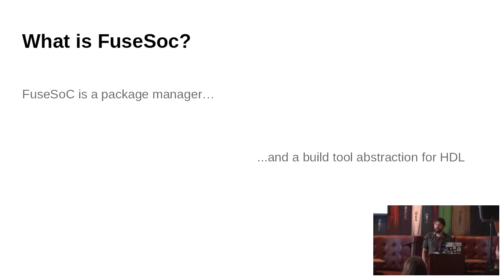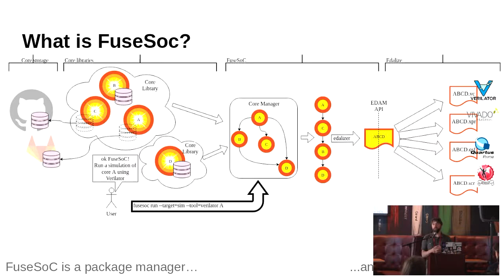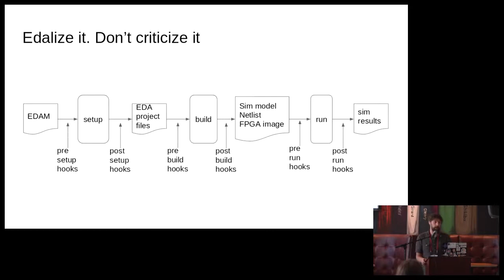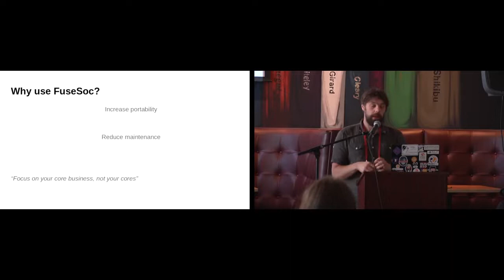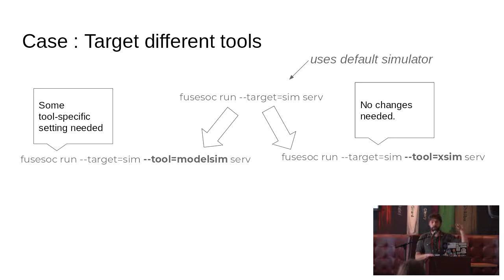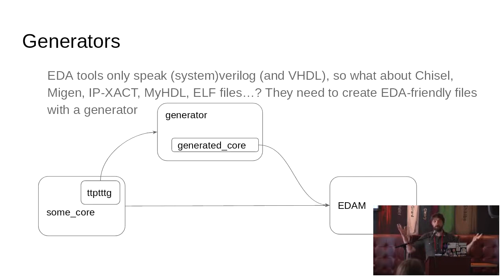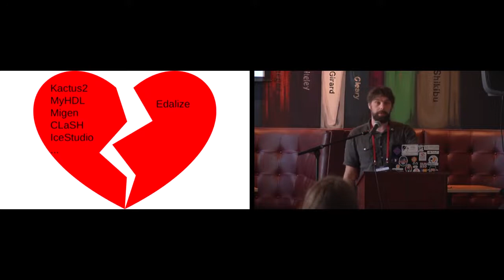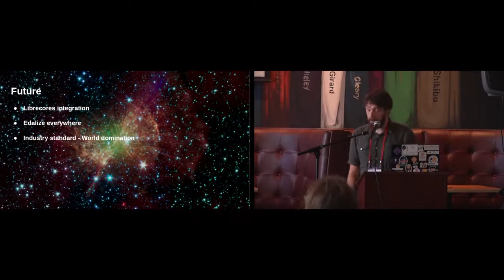FuseSoC - Cores have never been so much fun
Olof Kindgren

In many ways, HDL developers have been many years behind their counterparts in the software world.
                One such area is core management. Where the software developers simply specify which libraries they
                depend on, HDL developers rely on copying around source code. Where software developers can select
                their build tool with a flick of a switch, HDL developers use tool-specific project files powered by
                custom makefiles.

FuseSoC rectifies this by bringing a modern
                package manager and a uniform build system to HDL developers, making it easy to reuse existing code,
                change tools and move projects between FPGAs from different vendors. Having been around for seven years
                there are now hundreds of FuseSoC-compatible cores and 14 different simulation, synthesis and lint tools
                supported. This presentation will give an overview of where FuseSoC can help spending less time on the
                cores, and more time on the core business

The FOSSi Foundation is proud to announce Latch-Up, a conference dedicated to free and open source silicon to be held over the weekend of May 4th and 5th in Portland, Oregon, USA.

Latch-Up: a weekend of presentations and networking for the open source digital design community, much like its European sister conference ORConf.

OpenHardware

Sun May  5 13:20:00 2019 at Revolution Hall